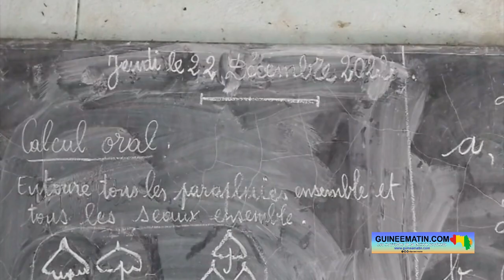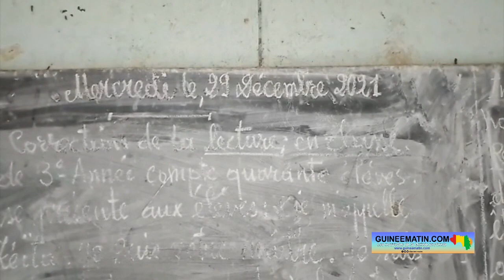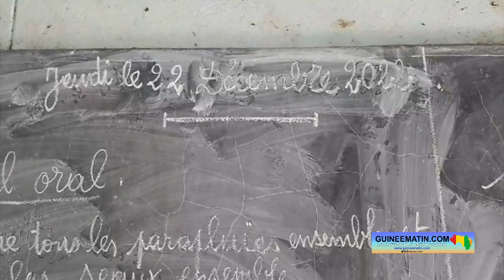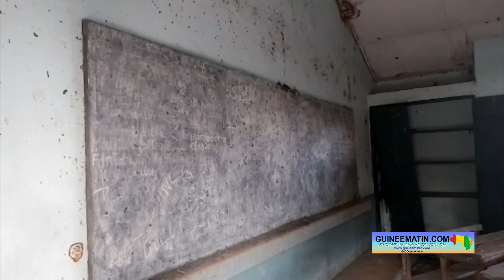Kola (Fria) : voici une école primaire où les études s’arrêtent en 2ème année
Kola, un district situé à 62 kilomètres de la ville de Fria, dans la sous-préfecture de Banguigny, a une école primaire toute particulière. Dans cet établissement scolaire, le cycle se limite en 2ème année. Une situation qui s’explique par le manque d’enseignant auquel est confrontée cette localité, a appris un journaliste de Guineematin.com qui s’est rendu sur place.

Cela fait 20 ans que le district de Kola a une école primaire, mais il n’a toujours pas eu de candidats à l’examen d’entrée en 7ème année. Selon les témoignages recueillis sur place, une seule promotion de cette école a réussi à arriver en 5ème année. Toutes les autres ont arrêté les études après seulement deux ans passés à l’école.

« Cette école a été construite en 2003. Mais jusqu’à présent, elle n’est pratiquement pas fonctionnelle, parce que depuis cette date, on n’a pas eu des élèves qui ont atteint la 6ème année », regrette Alsény Dionkébou Diallo, le président du district de Kola, avant d’expliquer les raisons de cette déplorable situation.

« On a un problème lié au manque d’enseignants. Chaque fois, c’est un seul enseignant qui est déployé ici. Et avec ça aussi, les gens ne passent pas plus de deux ans chez nous. Celui qui vient enseigner pendant deux ans, il est muté ailleurs. Après son départ, on peut passer une année ou deux ans avant d’avoir un autre enseignant.

Et quand celui-ci arrive, il dit que les enfants qui avaient déjà commencé les cours n’ont pas le niveau pour poursuivre là où ils avaient arrêté. Donc certains reprennent à zéro et d’autres abandonnent carrément l’école, parce que ça trouve qu’ils ont avancé en âge. Nous sommes dans cette situation depuis la construction de cette école ».

L’école en question est composée d’un bâtiment de trois salles de classe, dont une seule est fonctionnelle cette année. La seule enseignante qui est en service dans ce village regroupe deux groupes pédagogiques dans cette salle pour leur dispenser les cours.

« Ça, ce n’est pas nouveau. On n’a jamais eu deux enseignants dans notre école, c’est toujours un seul. Donc, quand on a une classe de 1ère année et une classe de 2ème année, le maître ou la maîtresse les regroupe dans une même salle pour dispenser les cours. Ça a toujours été comme ça », indique Alsény Dionkébou Diallo.

Lors du passage de notre équipe de reportage dans ce village, le 11 janvier 2023, le président du district de Kola était encore inquiet. Car depuis que l’enseignante est partie pour le congé de fin d’année, elle n’est pas encore rentrée. Le responsable local craint que celle-ci aussi ne revienne plus jamais, comme d’autres l’ont fait auparavant.

Mais pourquoi les enseignants qui se succèdent dans ce district ne restent-ils pas longtemps sur les lieux ? Notre interlocuteur estime que cela est dû sûrement à l’enclavement de la localité : route impraticable, pas de réseau téléphonique, pas d’eau potable... Il explique qu’ils sont obligés de parcourir une longue distance pour aller s’approvisionner en eau au niveau d’une source située en pleine brousse. Une source qu’il partage avec les animaux domestiques et sauvages.

« Ce sont des problèmes que nous ne pouvons pas résoudre. Sinon, les enseignants qui viennent ici, on les loge, on leur donne de la nourriture, nous faisons tout ce que nous pouvons pour eux. Il n’y a pas un seul parmi eux qui peut se plaindre devant nous de n’avoir pas eu de la nourriture ou un bon logement ici. Mais c’est tout ce que nous pouvons.

Nous voulons que nos enfants étudient, mais on n’a pas encore cette possibilité. On a un bâtiment qui est là, mais il n’y a pas d’enseignants. Cela nous préoccupe vraiment. Nous demandons au gouvernement et à tous ceux qui peuvent faire quelque chose pour que nos enfants puissent étudier de nous aider dans ce sens », a lancé ce responsable local.

A noter que cette école est aussi en train de tomber en ruine. Aujourd’hui, avec son mur délabré et ses plafonds défoncés, le bâtiment ne répond plus aux normes d’un établissement scolaire. Quant à la direction, fermée depuis de nombreuses années, elle n’est plus utilisable.